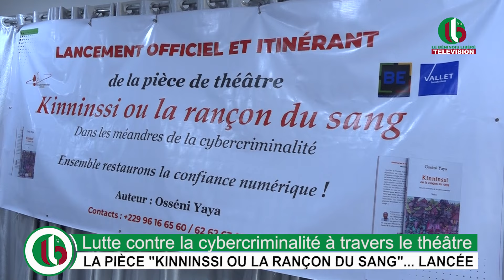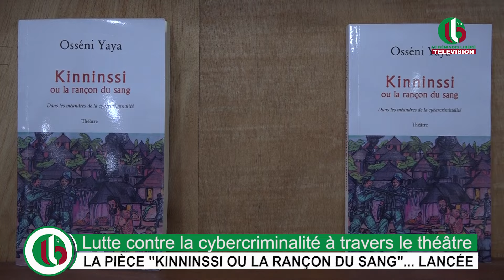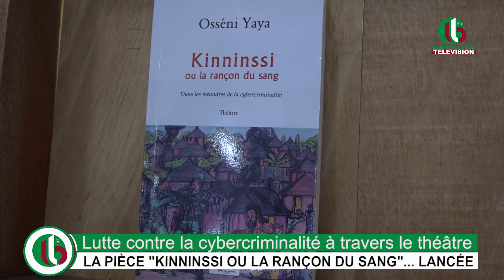Lutte contre la cybercriminalité à travers le théâtre : LA PIÈCE "KINNINSSI OU LA RANÇON DU SANG"...